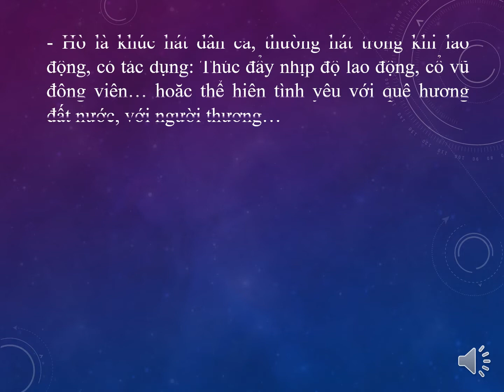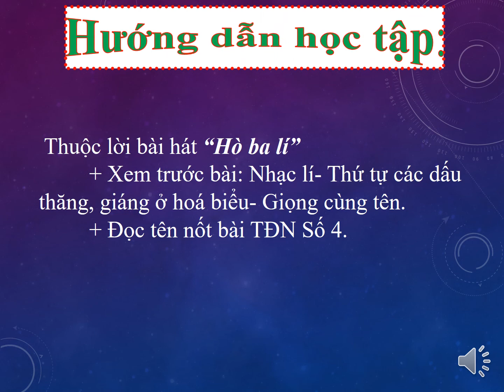ÂM NHẠC 8_TUẦN 13_ TIẾT 13_ HỌC HÁT BÀI HÒ BA LÝ